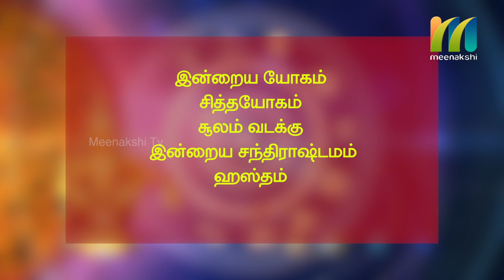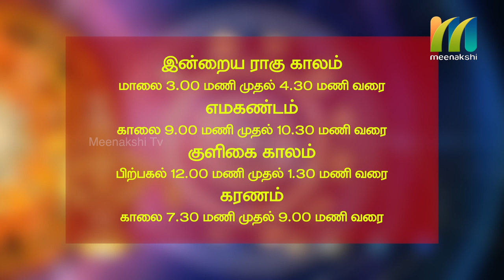16-06-2020 | Indru Nala Naal | Daily Rasi palan | Meenakshi Tv